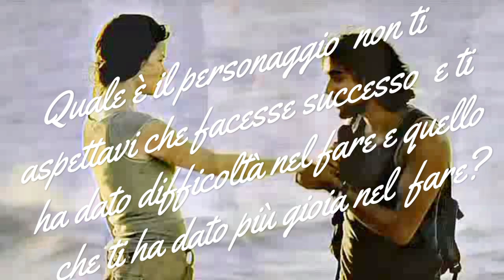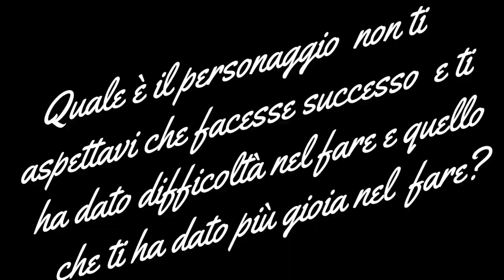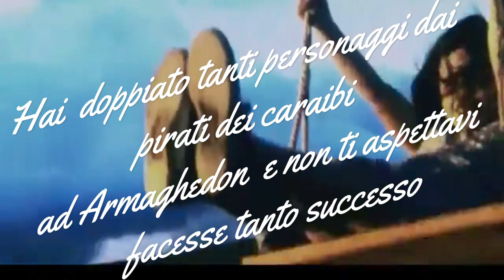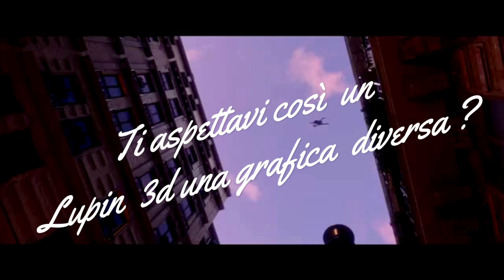intervista a Antonio Palumbo doppiatore di Goemon Ishikawa XIII e Automatix e Sayid Jarrah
Scene Scelte
Lupin III   The First
Lupin III The First   Speciale
Lupin III  serie italiana   Speciale
Lupin III  serie italiana
LOST
ARMAGEDDON
Asterix e il regno degli dei
Musiche
Here's the 3rd Lupin III - Author: You & The Explosion Band
Distributed by: Lupintic